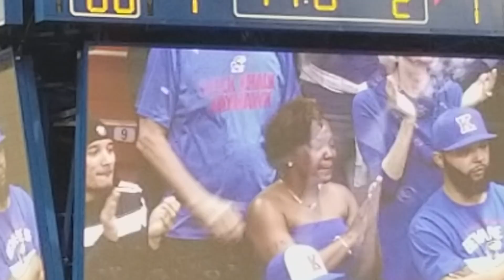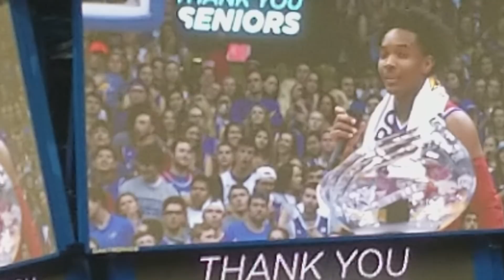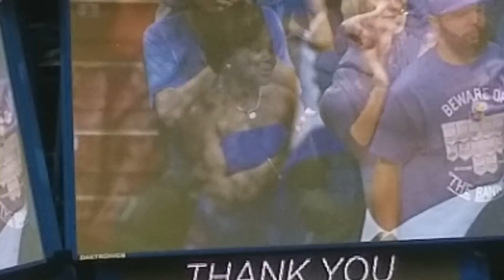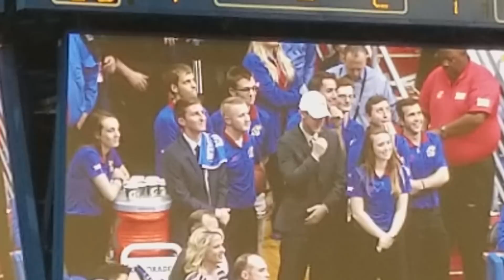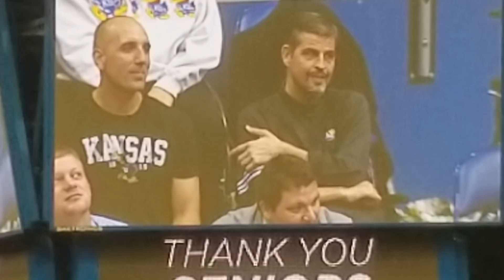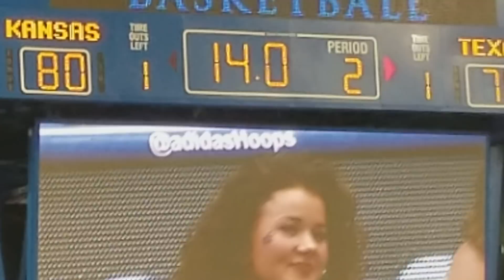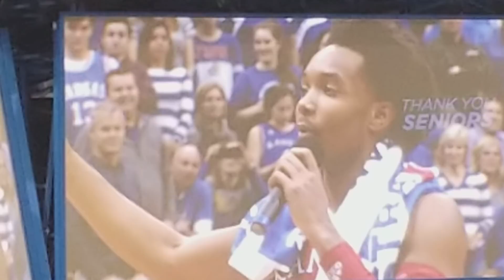Slant TV: Devonte' Graham Senior Night Speech